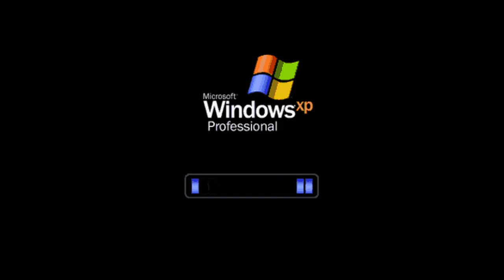Caffeinated madness : Cursed To Golf Gameplay - EP 4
I will never drink coffee again after this like holy.